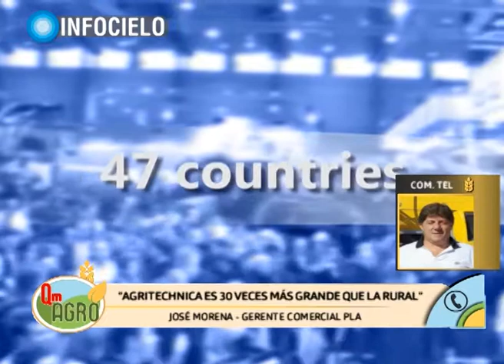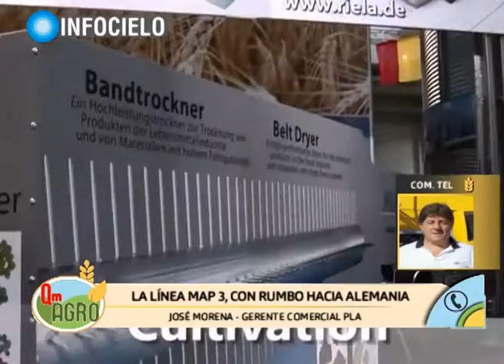QM AGRO - ENTREVISTA JOSÉ MORENA – GTE COMERCIAL PLA (RESUMEN)